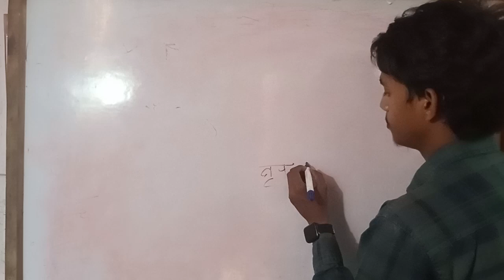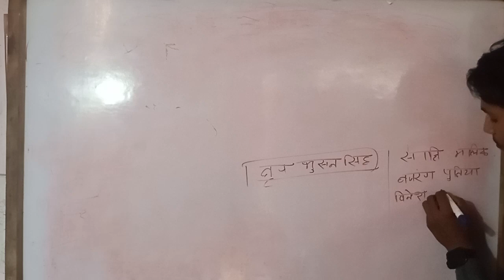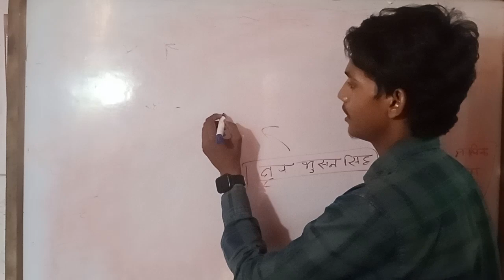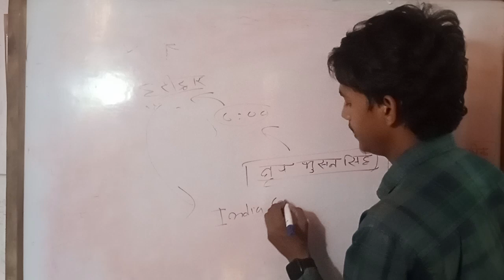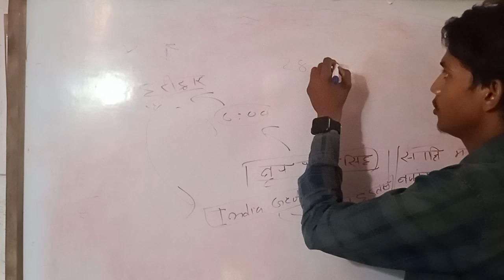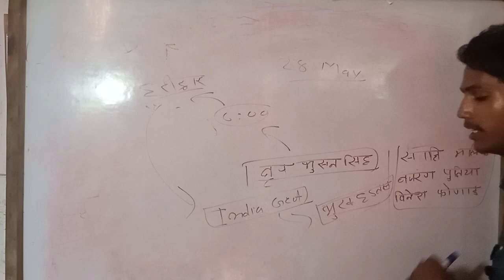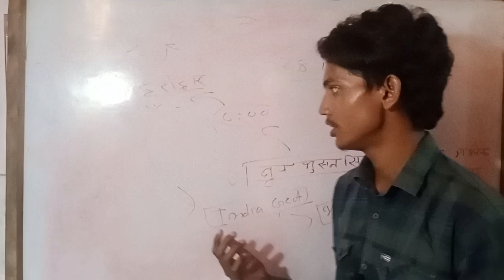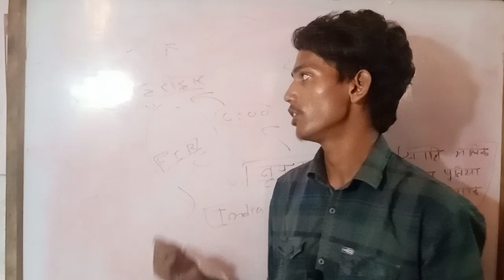Wristling Olympic Medal Winners to Throw Thier Medal in Ganga |Bajrang|Shakshi|Study IQ 07